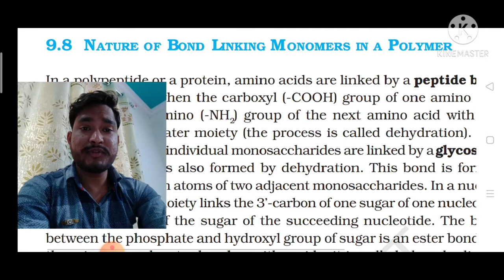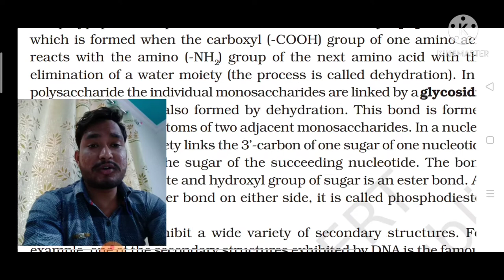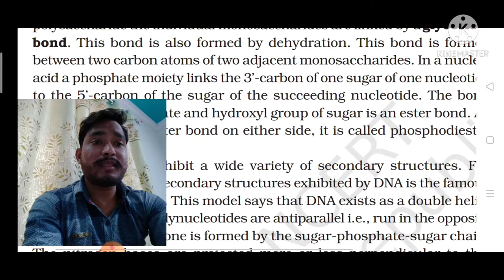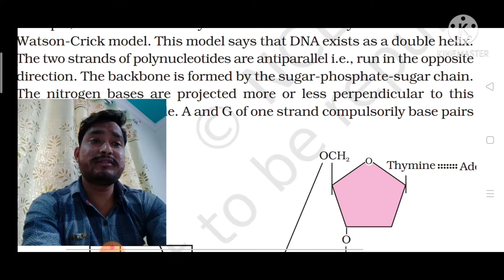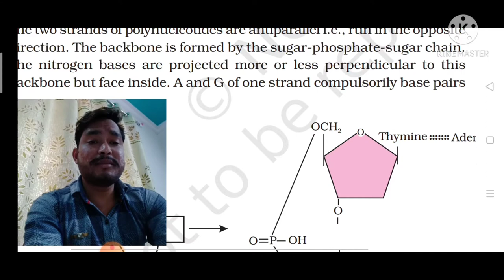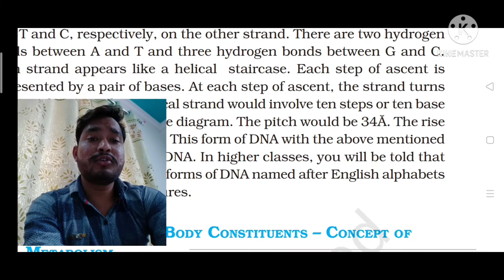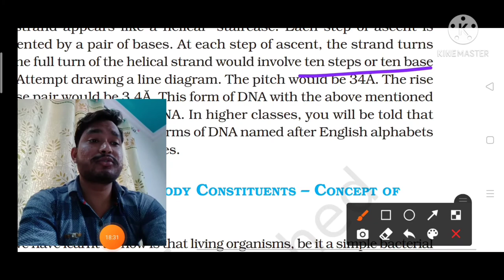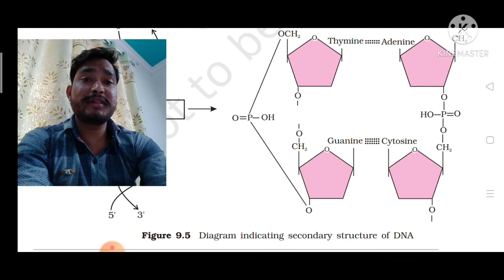of Bond Linking Monomers in a Polymer,NEET/AIIMS Biomolecules by Abhi.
In this particular video we talk about Nature of Bond Linking Monomer in A polymer.
it is part of Biomolecules in this vedio we covered some point that is -
1- What is Peptide Bond ,
2- What is Glycosidic bond,
3- What is Dehydration process,
Each and Everythings we discuss intresting manners so i hope you enjoy this vedio if you want to join my social media handels so please visit on about section of my channels.